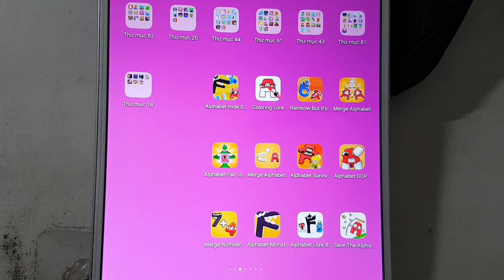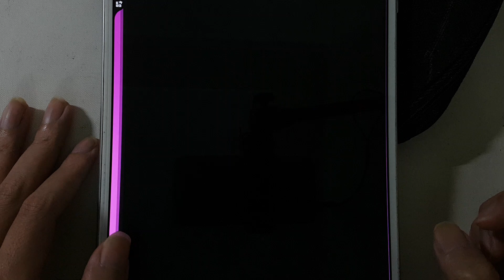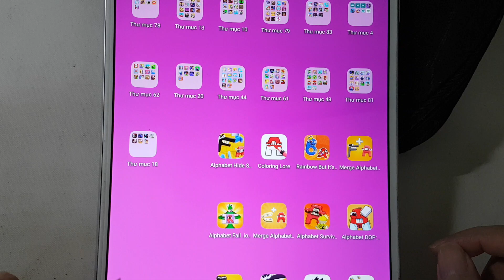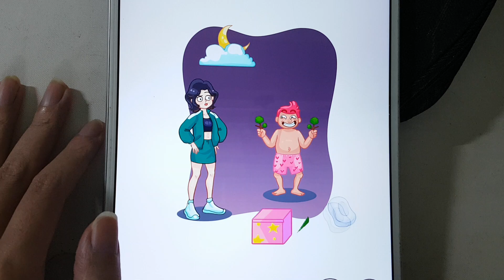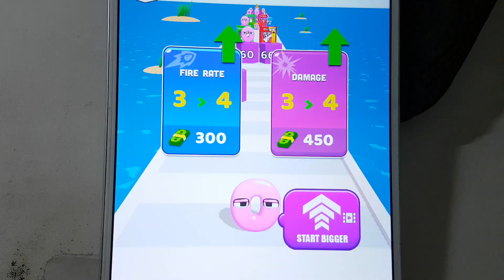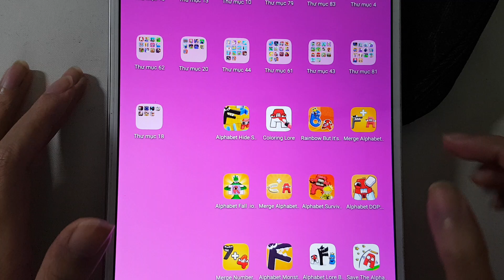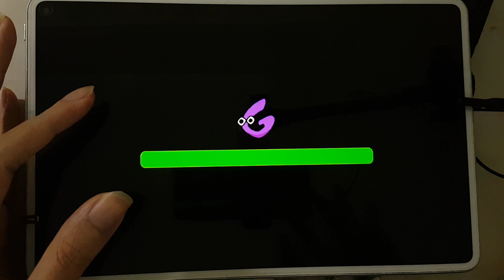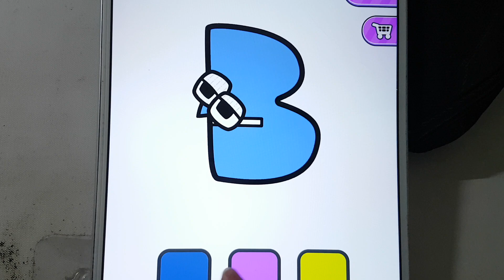Alphabet Lore (Hide 'N Seek + Coloring + Merge Run + Fall.io + DOP ) & Rainbow But It's Alphabet